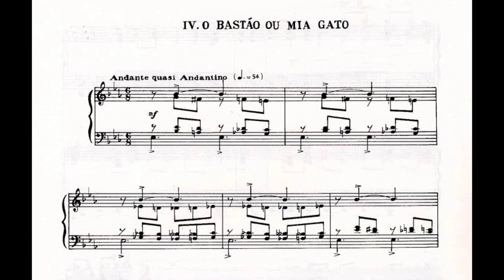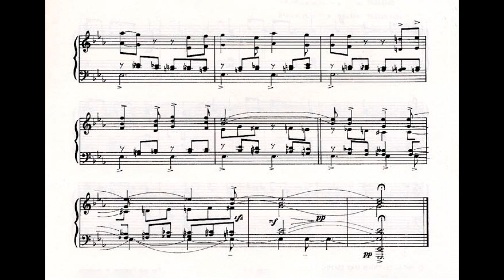Villa-Lobos - O bastão ou Mia gato (do Guia prático) (Anna Stella Schic, piano)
O bastão ou Mia gato (No.4 do Álbum No.5 do Guia prático), de Heitor Villa-Lobos, interpretado por Anna Stella Schic.